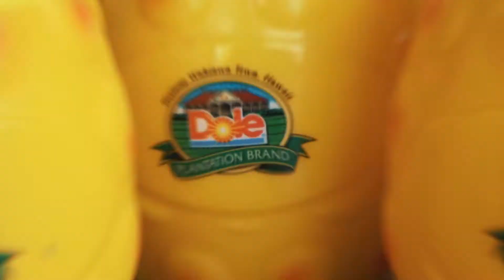Visiting the Dole Plantation in Oahu, HI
During our trip to Hawaii, we got to visit the famous DOLE PLANTATION!